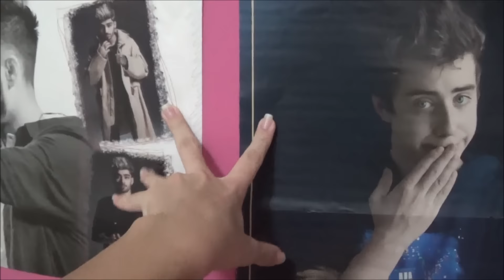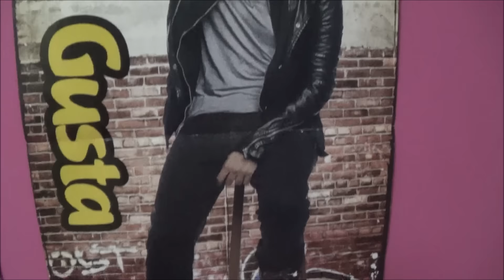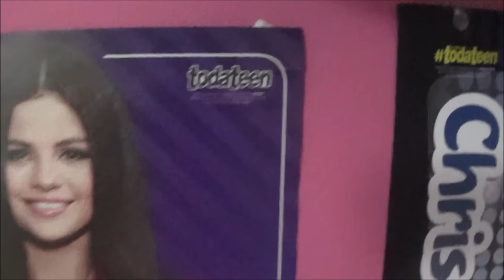NOVO CENÁRIO COM POSTERS DA TODATEEN -(ZAYN,GUSTA,NIINA,TACI,CELLBIT,DEMI,CHRISTIAN,SELENA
Espero muito que vcs tenham gostado! Mega beijos!

bela_furbys

bela_furbys